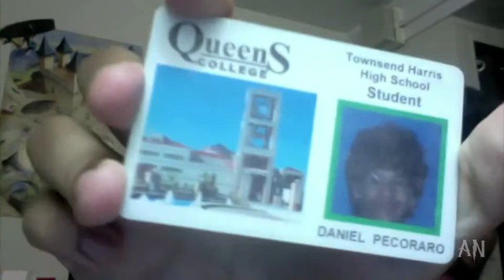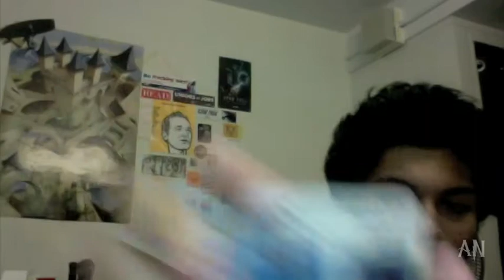031: Ughhhhhhh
Daniel gets through his tiredness (barely) to talk about his opinions on childhood and a few stories from it.

Intro music is "Four of Two" by They Might Be Giants (who may be going to a city near you! Check to find out!).